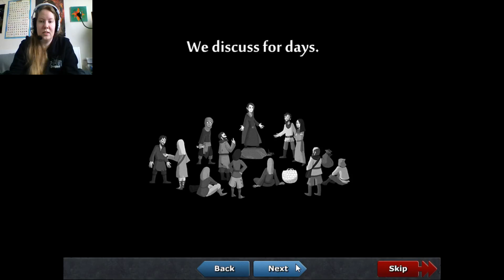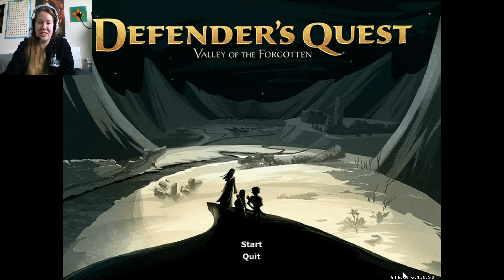Voldemort Defeated! Defender's Quest Episode 15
It's time for us to find the good end in this game.